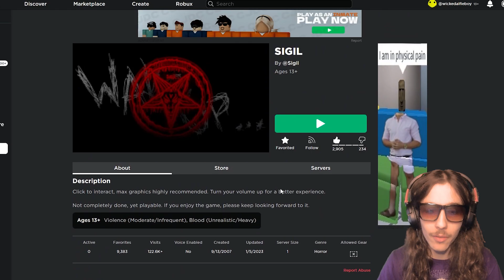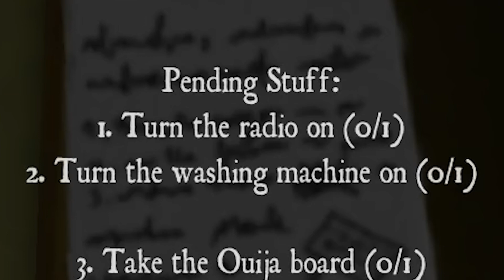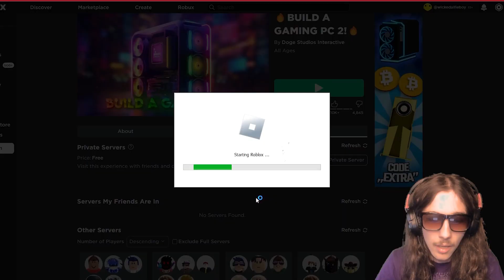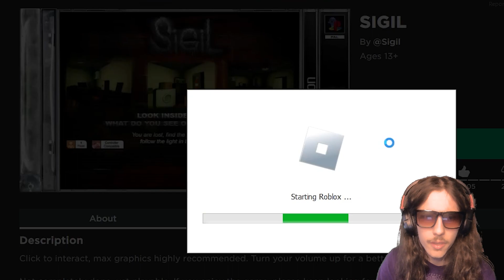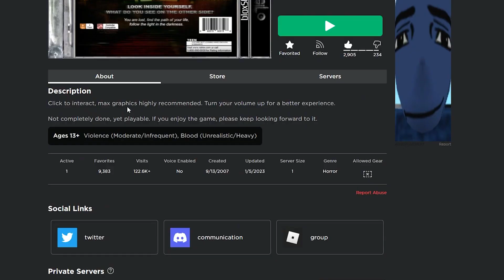ROBLOX SIGIL.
SIGIL is a really strange PS1 type horror game that's not really a myth but the guy is friends with a bunch of myth people anyway so who knows.
its a pretty short game so i had to improvise im sorry.